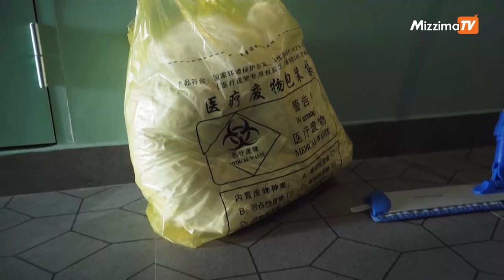ရုရှားစကိတ်မယ်ဗယ်လီဗာရဲ့ တားမြစ်ဆေးအရှုပ်တော်ပုံအတွင်းက ဆန်းသစ်တဲ့လှည့်ကွက်